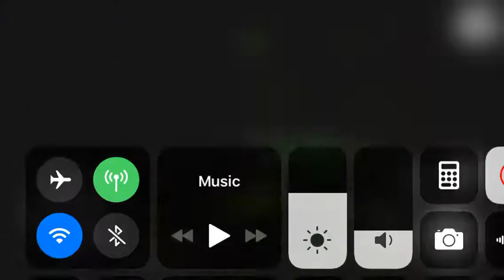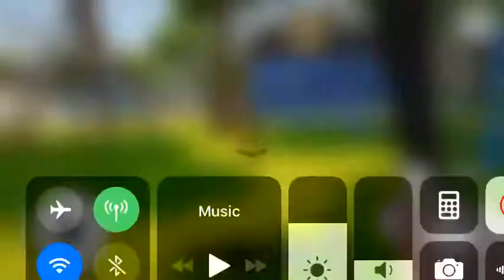How To Enable Criminal Mode In Hello Neighbor (Act 3) Part 2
Watch The Other One First.